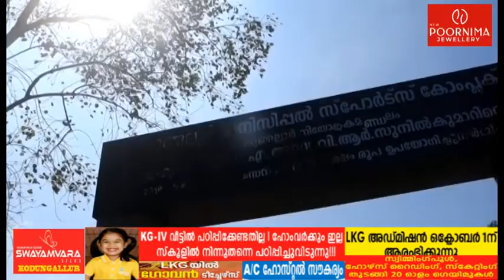വൃത്തിഹീനവുംസുരക്ഷ സംവിധാനവുംഇല്ലാത്ത പ്ലാന്റ് സ്റ്റേഡിയത്തിൽപ്രതിഷേധിച്ചു കുത്തിയിരിപ്പ്സമരം നടത്തി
നഗരസഭ ടി കെ എസ് പുരം പ്ലാന്റ് സ്റ്റേഡിയം വൃത്തിയാക്കാത്തതിലും, സുരക്ഷ സംവിധാനങ്ങൾ ഏർപ്പെടുത്താത്തതിലും  പ്രതിഷേധിച്ച് കുത്തിയിരിപ്പ് സമരം നടത്തി